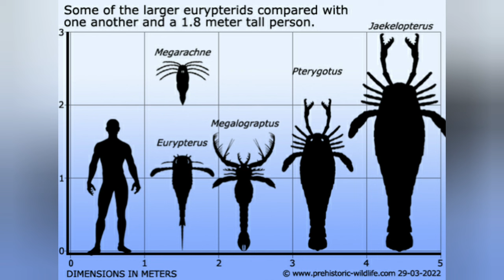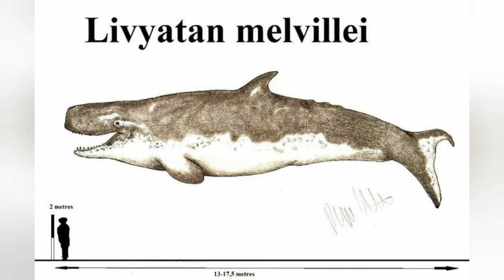Top 10 Terrifying Prehistoric Sea Monsters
Sea Monsters:
0:00 Intro
0:34  Megalodon
1:20 Liopleurodon
2:11 Basilosaurus
2:59 Jaekelopterus Rhenaniae
3:56 Mauisaurus
4:50 Dunkleosteus
5:50 Kronosaurus
6:37 Helicoprion
7:20 Livyatan Melvillei
8:11 Giant Stingray
9:10 Outro